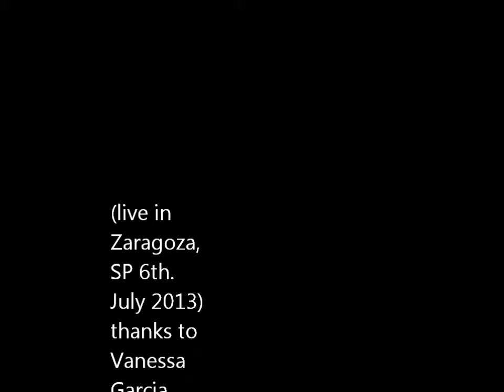More Than Pain "written by Frank Harvey"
Live in Zaragoza, SP 6th. July 2013